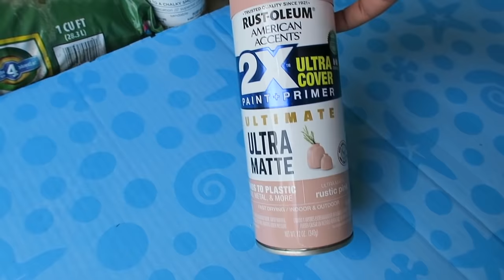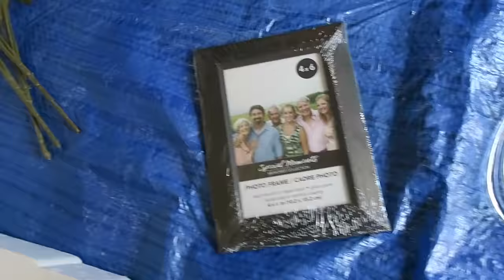DIY GIRLS BEDROOM MAKEOVER ON A BUDGET | Decorating Ideas | Clean & Organize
Hey Guys! In today’s video, I did a diy girls bedroom makeover on a budget for my daughter. I’m sharing decorating ideas for this budget bedroom diy and of course I will be doing a clean and organize with me as well.  I’ll be doing the bedroom diy decorating ideas first, then we will jump into the cleaning, decluttering, and organizing. My daughter loved the reveal so I hope you guys enjoy this diy girls bedroom makeover on a budget!

Joie + Flora Candles

Amazon Products:
Bissell Carpet Shampooer (new version)
Microfiber Cloths
Mine and Khloe's Bedroom Curtains
Baby Shampoo Bathing Cap
Glass Stovetop Scraper and Cleaner
OXO Vegetable Chopper
Avocado Slicer
OXO Garlic Press
Cupcake Scoop
Bissell Portable Spot and Carpet Cleaner
Ocedar Spin Mop
Ocedar Spray Mop
Mop Slippers
Amber Glass Spray Bottle
Glass Spray Bottle

Hey lovely people, I'm Kerima! I am a full-time working momma of two and wife to my wonderful husband!  I have suffered from tremendous mom guilt these past two years (I'm sure we all have), so I decided to create a guiltfreemom zone for me and all my momma friends! Hence the name of me channel hehe! So if you love all things mom life, cleaning, shopping hauls, grocery hauls, and so much more, you're in the right place! Just a new youtuber trying to spread so mommy positivity.